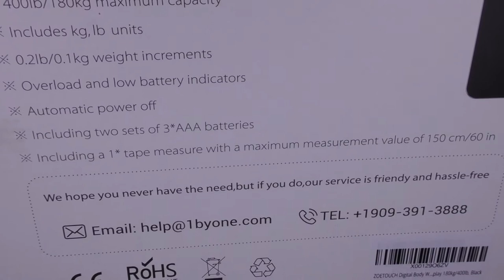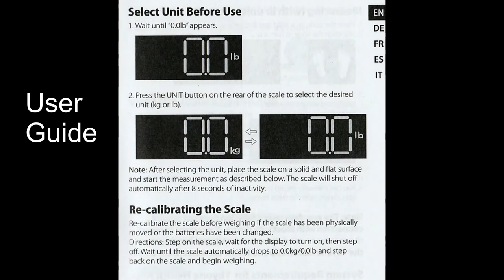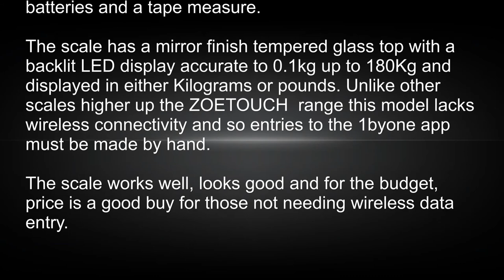ZOETOUCH Digital Body Weight Scales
Traditionally bathroom scales were big and heavy, even the high tech digital ones, and so I was very interested to try this new lightweight model from ZOETOUCH , particularly so with the current Amazon price of just £16.99. Take note that unlike other models in the range, this one does not include any Bluetooth or Wifi connectivity and so recorded data needs to be recorded manually.

The scales arrived attractively packaged in an attractive and rather stylish box free from the gaudy packaging and plastics often associated with high tech goods from the East. Inside the box were the bathroom scales, two sets of three AAA batteries, a tape measure, and a well written and easy to read User Guide in reasonable English. I include a scan of the User Guide on the end of my unboxing video.

Build quality seems fine and although it still strikes me as odd to have bathroom scales made from plastic I must say that this model seems robust and well made enough to withstand the knocks and bangs of daily life. In the past I have struggled to get inside the battery compartment on some scales I have used but not so here as it can easily be done single handed.

Once the device is unpacked and the batteries inserted the first thing to do is to download and install the iOS or Android app “1byone Health” to your phone.   You can enter the data manually to the app which will then track your weight and general health trends.  The with four onboard sensors, accurate to 0.1kg/0.2lb you can track weights up to 400 lb /180 kg.  It is an easy matter to auto recalibrate the scales by simply stepping off and on them.

To use the scales, which should be positioned on a hard and flat surface, just step on them and wait for the large LED display to blink three times as it confirms the measurement. It can now be entered into the 1byone app.

This is an attractively designed, entry-level bathroom scale, that works well and is simple to use and gives you access to a sophisticated app-based health monitoring ecosystem.